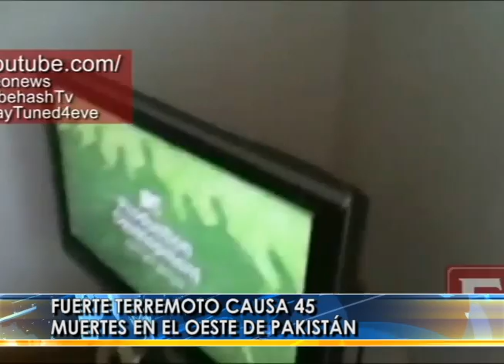Resumen de Noticias Internacionales Martes 24 Septiembre 2013